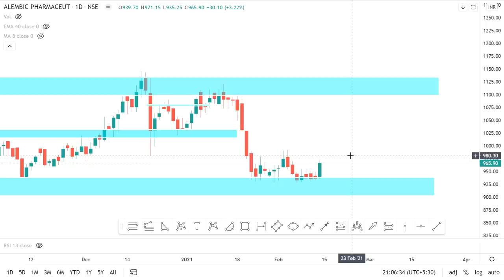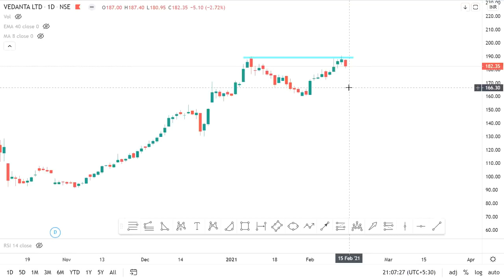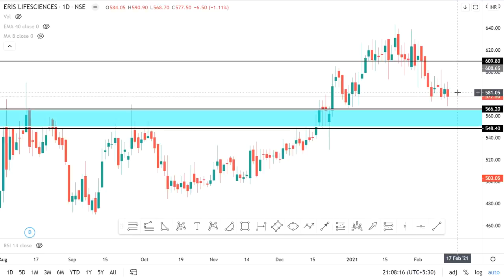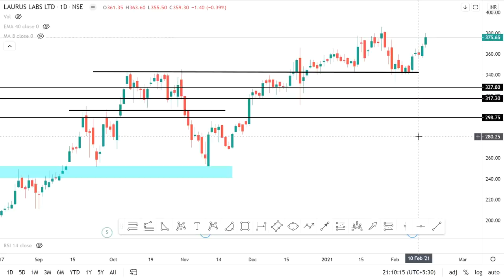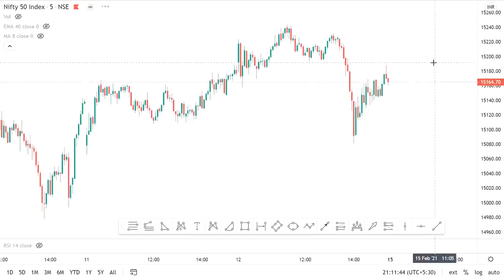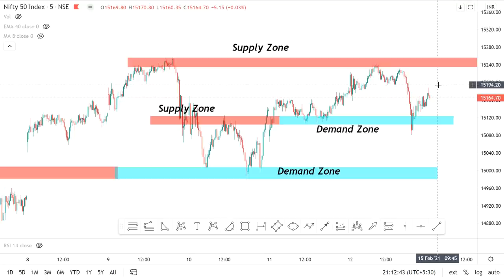Daily Intraday Calls For Tomorrow | 5 Jackpot Intraday Tips | 15th February 21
Other Information !!

1. BIOCON

2. ERIS

3. VEDL

4.  ALEMBIC

5. LAURUSLAB